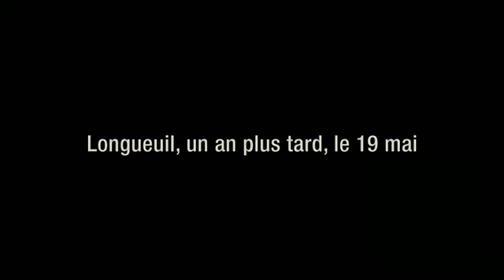Моя дочь - заложница.avi